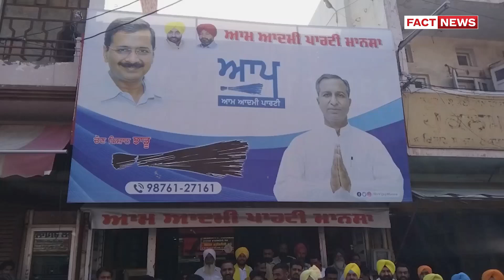AAP ਮਾਨਸਾ ਵਲੋਂ ਸਰਦਾਰ ਭਗਤ ਸਿੰਘ ਦੇ ਜਨਮ ਦਿਵਸ ਉਪਰ ਕੱਢਿਆ ਗਿਆ ਨਸ਼ਾ ਵਿਰੋਧੀ ਮਾਰਚ | THE FACT NEWS